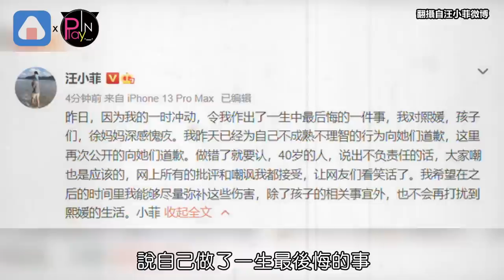汪小菲「喝多了」失控傳訊給S媽道歉 大S對抗憂鬱症片段被翻出全網心疼她